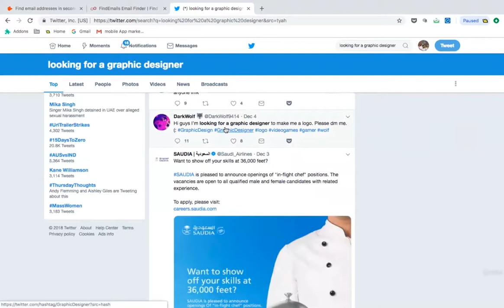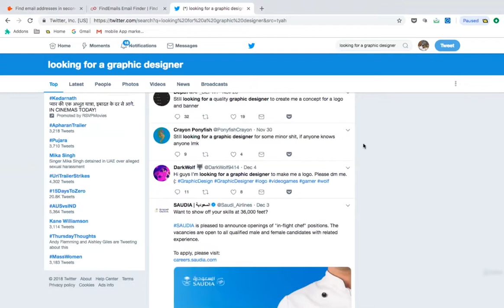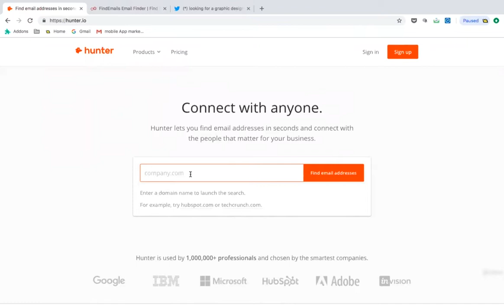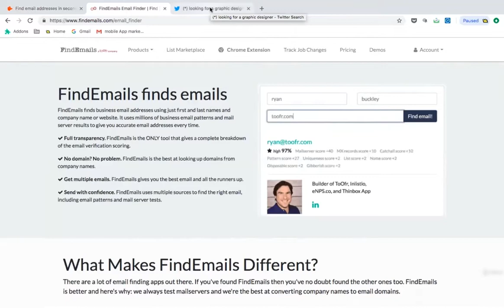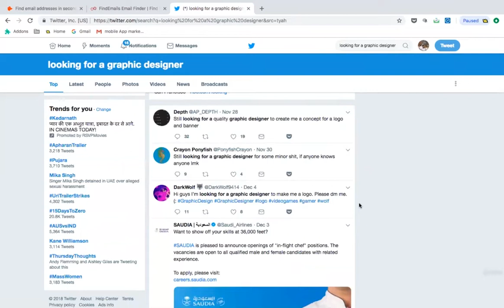Growth Hacking Tools for getting Customer Referrals: Lesson 08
Growth Hacking Tools for getting Customer Referrals - Looking for a way to learn growth hacking strategies that really work? This video tutorial from Appy Pie Academy is all about to teach you the secret of fast growth and developing a growth hacking mentality. This course will help you discover how growth hacking techniques have been helped LinkedIn, Pinterest, Instagram, Uber, Snapchat, Twitter, and Facebook as established brand names in the market. By the end of this course, you’ll have skills and understanding to manage your startup more efficiently.